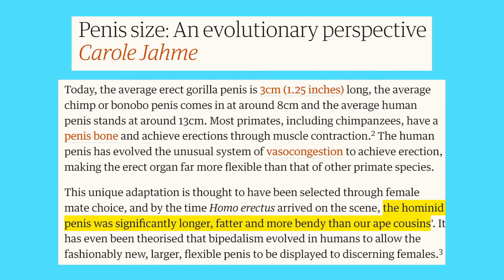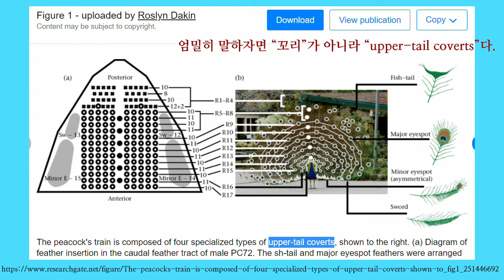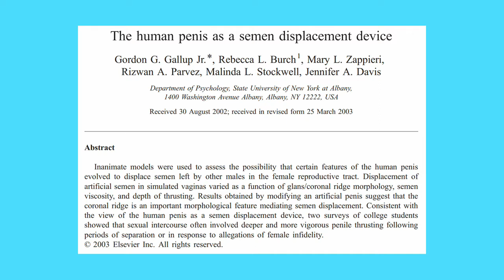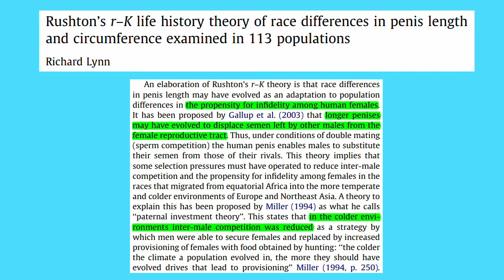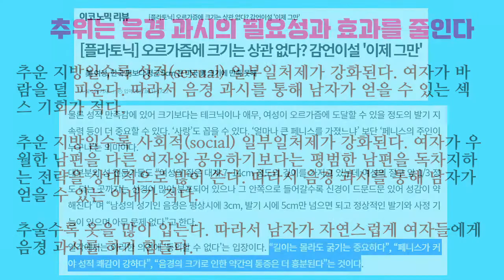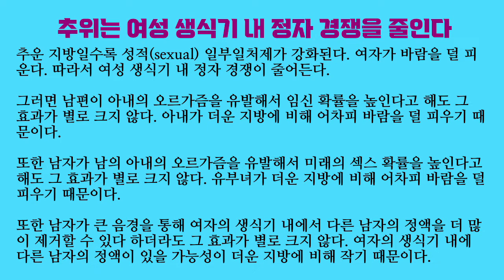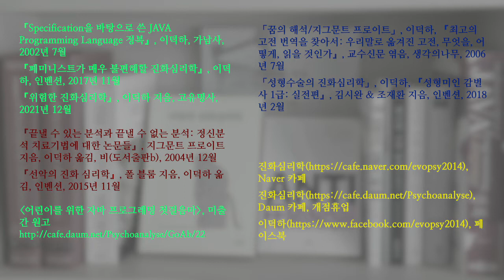연애심리 진화심리 06. 한국 남자의 고추가 작은 진화론적 이유 (추위로 강화된 일부일처제)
한국 남자들의 고추가 작도록 진화한 이유가 무엇일까요? Richard Lynn은 John Rushton과 마찬가지로 동북아시아인들이 추운 기후에서 진화했다는 점에 주목합니다. 이 영상에서는 그들의 가설을 제 나름대로 소개합니다.